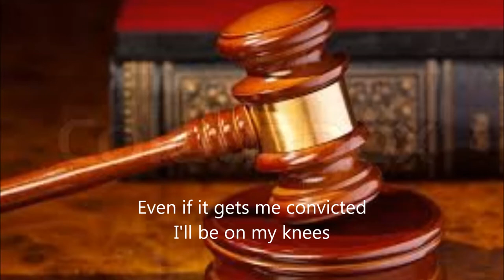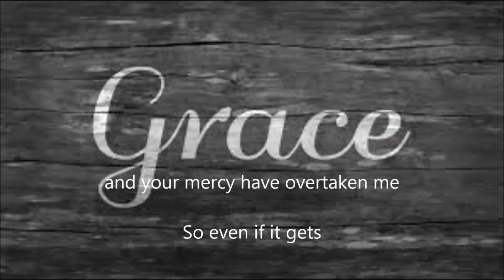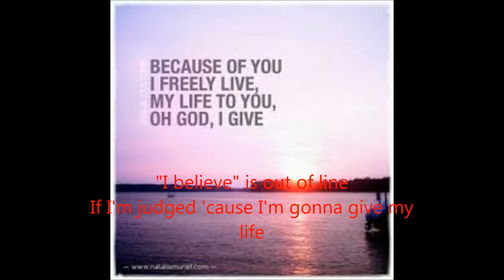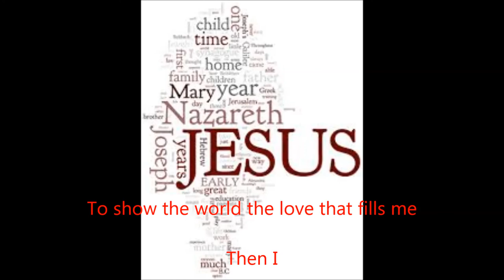Lukas's Music Movie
written by: Newsboys

Thanks the Lord.

Sorry for not posting in a while. :(